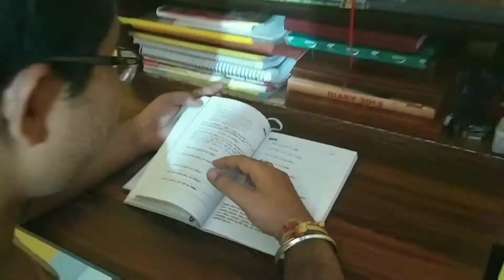Quarantine Busy Morning to night Routine | Bohot din baad kar liya hum ne aaj yah kam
Is video main aap log dekh sakte hai ki main kya kar rahi hu... Time kaise manage kar rahi hu. Aap logo ko v motivation milega.. Toh  please check kijiya mere video ko.